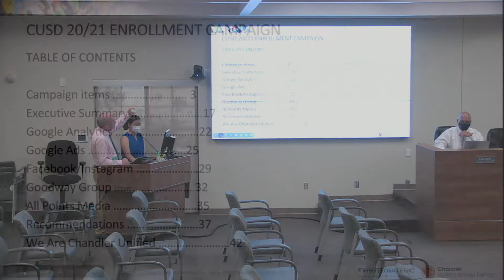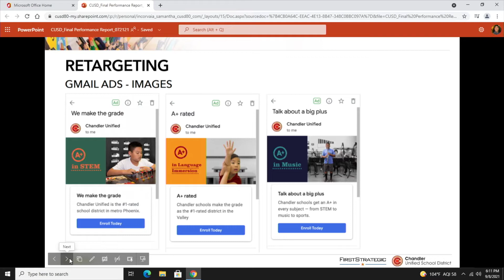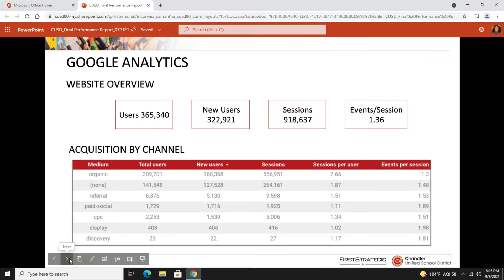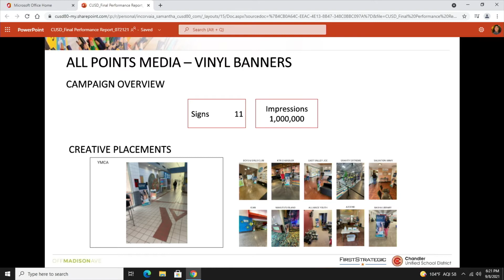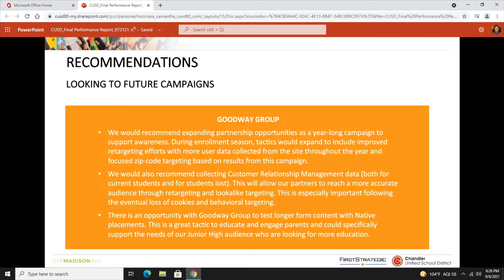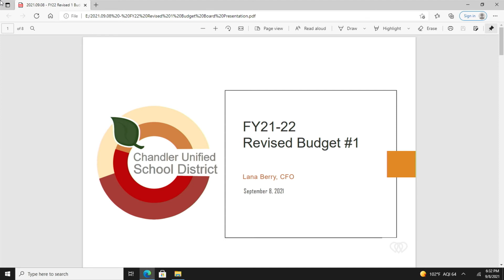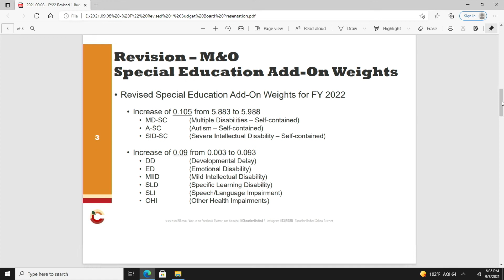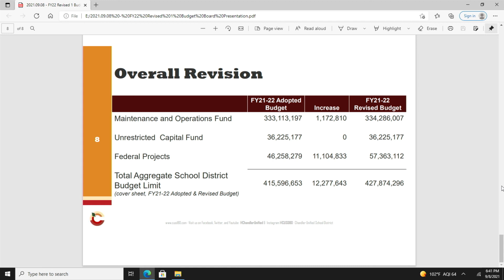September 8, 2021, Chandler USD Governing Board Study Session and Public Budget Hearing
In the study session, Terry Locke, Director of Community Relations, presents the results of the district's recent marketing campaign.  Following the study session, Lana Berry, Chief Financial Officer, explains a change to the district budget.

Meeting agendas and information may be found online at CUSD80.com/GoverningBoard.